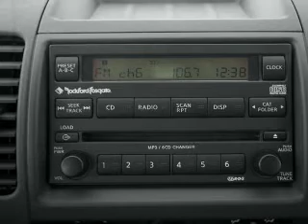2005 Nissan Xterra - NATE WADE SUBARU - Salt Lake City UT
Year: 2005
Make: Nissan
Model: Xterra
Trim: SE
Engine: 4.0 liter 6 cylinder 24 valve
Transmission: 5-Speed Automatic
Color: Silver Lightning Metallic
Mileage: 91084
Address:
1207 S Main St